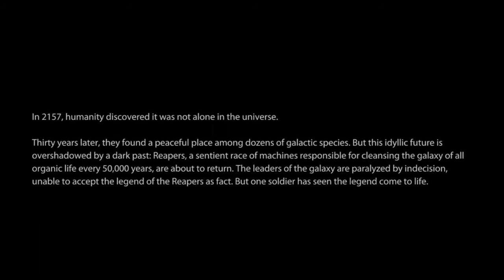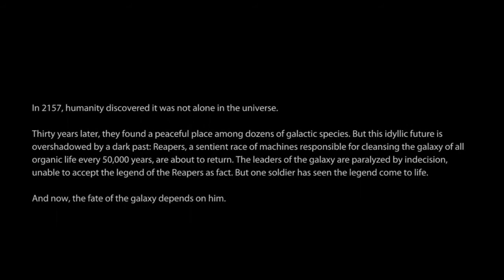Mass Effect 3 Commentary Part 1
Live Commentary Walkthrough
Part 1

Synopsis:
In 2157, humanity discovered it was not alone in the universe.
Thirty years later, they found a peaceful among dozens of galactic species. But this idyllic future us overshadowed by a dark past: Reapers, a sentient race of machines responsible for cleansing the galaxy of all organic life every 50,000 years, are about to return. The leaders of the galaxy are paralyzed by indecision; unable to accept the legend of the Reapers as fact. But one soldier gas seen the legend come to life.
And now, the fate of the galaxy depends on him.

Join the legend, Commander Shepard in the fight for all the galactic species survival!!

Live Commentary with High-Definition Gameplay.